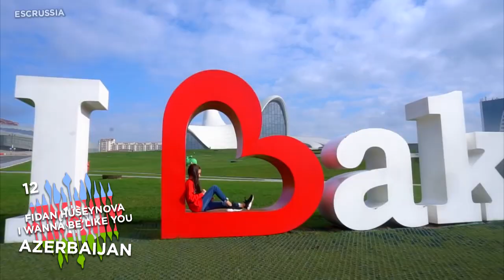Junior Eurovision 2018 - Top 20 (Before the show)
Country - Participant - Song:

Albania - Efthimia Gjika - Barbie
Armenia - L.E.V.O.N - L.E.V.O.N
Australia - Jael Wena - Champion
Azerbaijan - Fidan Hüseynova - I Wanna Be Like You
Belarus - Daniel Yastremsky - Time
France - Angélina - Jamais sans toi
Georgia - Tamar Edillashvilli - Your Voice
Ireland - Taylor Hynes - I.O.U
Israel - Noam Dadon - Children Like These
Italy - Melissa & Marco - What Is Love
Kazakhstan - Daneliya Tuleshova - Özinge Sen/Ózińe sen
FYR Macedonia - Marija Spasovska - Doma
Malta - Ela Mangion - Marchin' On
The Netherlands - Max & Anne - Samen
Poland - Roksana Węgiel - Anyone I Want To Be
Portugal - Rita Laranjeira - Gosto de Tudo (Já Não Gosto de Nada)
Russia - Anna Filipchuk - Nepobedimy/Unbreakable
Serbia - Bojana Radovanović - Svet (World)
Ukraine - Darina Krasnovetska - Say Love
Wales - Manw - Perta